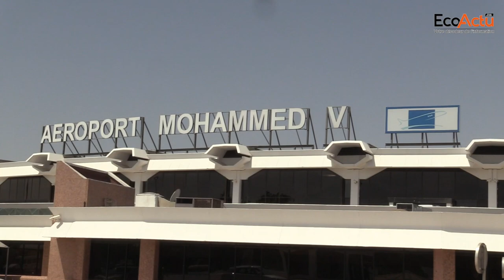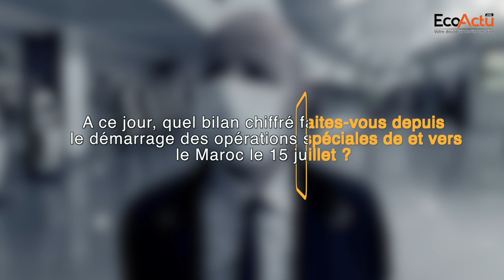[WebTV] Opérations spéciales : Voyage au cœur de l’aéroport Mohammed V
Depuis le démarrage des opérations spéciales permettant aux personnes concernées de regagner ou quitter le territoire marocain, à partir du 14 juillet 2020 à minuit par voies aérienne et maritime concernent des catégories bien précises, l’aéroport Mohammed V à Casablanca, accueille chaque jour une trentaine de vols.
L’équipe de EcoActu.ma est partie à la rencontre de Abdelhak Mazour, le Directeur de l’aéroport Mohammed V pour prendre connaissance des mesures sanitaires prises et les moyens humains et financiers mobilisés par l'ONDA et l'aéroport Mohammed V pour préparer les opérations spéciales et des procédures de prise en charge de passagers en cas suspicion de contamination au Coronavirus.
L’occasion également de recueillir l’avis de passagers au niveau du premier aéroport du Royaume et l’un des principaux aéroports d’Afrique.